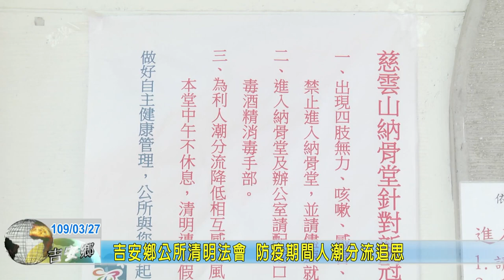20200327 07 吉安鄉公所清明法會 防疫期間人潮分流追思